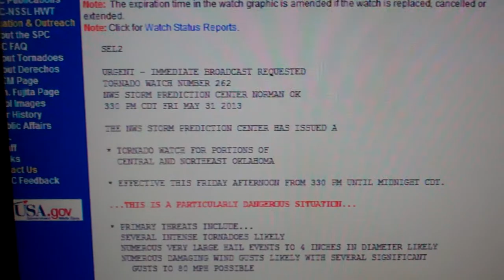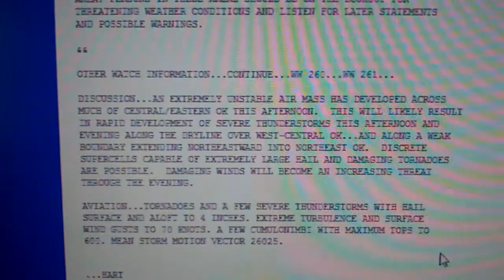EAS #690: PDS Tornado Watch #262 - El Reno Tornado (5/31/2013)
The PDS Tornado Watch issued the day of the infamous El Reno tornado.
SEL2

URGENT - IMMEDIATE BROADCAST REQUESTED
TORNADO WATCH NUMBER 262
NWS STORM PREDICTION CENTER NORMAN OK
330 PM CDT FRI MAY 31 2013

THE NWS STORM PREDICTION CENTER HAS ISSUED A

* TORNADO WATCH FOR PORTIONS OF
  CENTRAL AND NORTHEAST OKLAHOMA

* EFFECTIVE THIS FRIDAY AFTERNOON FROM 330 PM UNTIL MIDNIGHT CDT.

...THIS IS A PARTICULARLY DANGEROUS SITUATION...

* PRIMARY THREATS INCLUDE...
  SEVERAL INTENSE TORNADOES LIKELY
  NUMEROUS VERY LARGE HAIL EVENTS TO 4 INCHES IN DIAMETER LIKELY
  NUMEROUS DAMAGING WIND GUSTS LIKELY WITH SEVERAL SIGNIFICANT
    GUSTS TO 80 MPH POSSIBLE

THE TORNADO WATCH AREA IS APPROXIMATELY ALONG AND 65 STATUTE
MILES EAST AND WEST OF A LINE FROM 20 MILES WEST NORTHWEST OF
BARTLESVILLE OKLAHOMA TO 30 MILES EAST OF WICHITA FALLS TEXAS.
FOR A COMPLETE DEPICTION OF THE WATCH SEE THE ASSOCIATED WATCH
OUTLINE UPDATE (WOUS64 KWNS WOU2).

PRECAUTIONARY/PREPAREDNESS ACTIONS...

REMEMBER...A TORNADO WATCH MEANS CONDITIONS ARE FAVORABLE FOR
TORNADOES AND SEVERE THUNDERSTORMS IN AND CLOSE TO THE WATCH
AREA. PERSONS IN THESE AREAS SHOULD BE ON THE LOOKOUT FOR
THREATENING WEATHER CONDITIONS AND LISTEN FOR LATER STATEMENTS
AND POSSIBLE WARNINGS.

OTHER WATCH INFORMATION...CONTINUE...WW 260...WW 261...

DISCUSSION...AN EXTREMELY UNSTABLE AIR MASS HAS DEVELOPED ACROSS
MUCH OF CENTRAL/EASTERN OK THIS AFTERNOON.  THIS WILL LIKELY RESULT
IN RAPID DEVELOPMENT OF SEVERE THUNDERSTORMS THIS AFTERNOON AND
EVENING ALONG THE DRYLINE OVER WEST-CENTRAL OK...AND ALONG A WEAK
BOUNDARY EXTENDING NORTHEASTWARD INTO NORTHEAST OK.  DISCRETE
SUPERCELLS CAPABLE OF EXTREMELY LARGE HAIL AND DAMAGING TORNADOES
ARE POSSIBLE.  DAMAGING WINDS WILL BECOME AN INCREASING THREAT
THROUGH THE EVENING.

AVIATION...TORNADOES AND A FEW SEVERE THUNDERSTORMS WITH HAIL
SURFACE AND ALOFT TO 4 INCHES. EXTREME TURBULENCE AND SURFACE
WIND GUSTS TO 70 KNOTS. A FEW CUMULONIMBI WITH MAXIMUM TOPS TO
600. MEAN STORM MOTION VECTOR 26025.

...HART